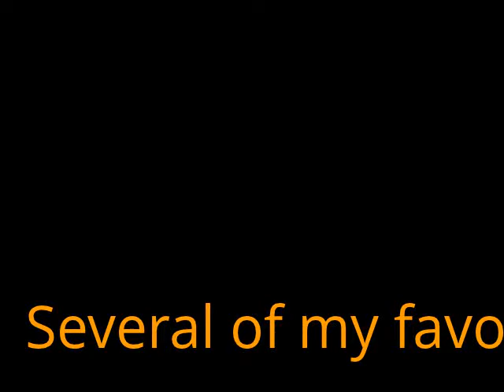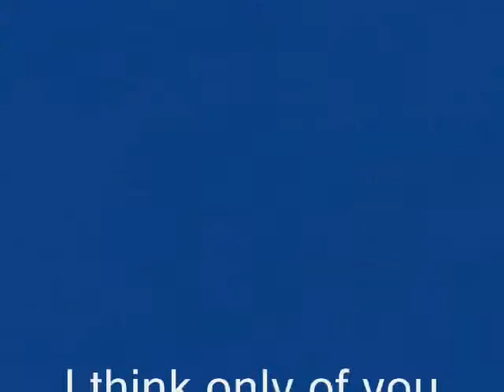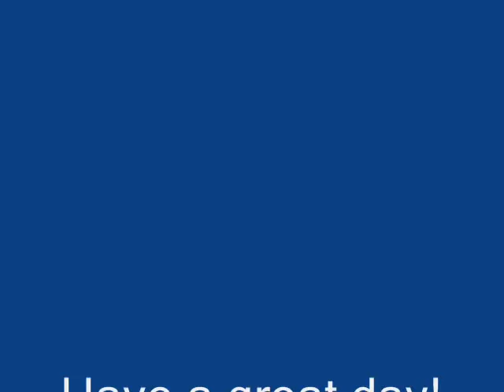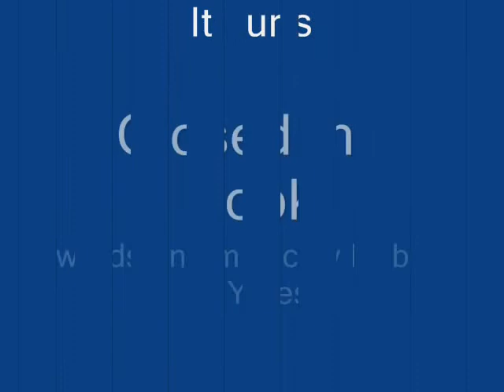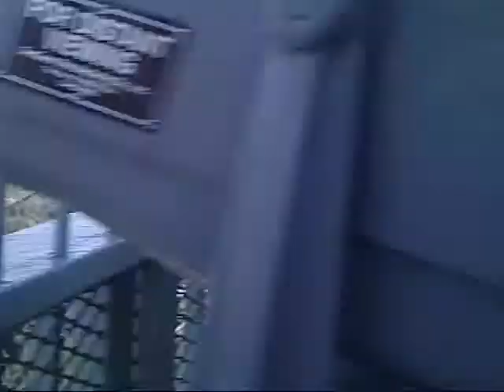Five Favorite Pieces